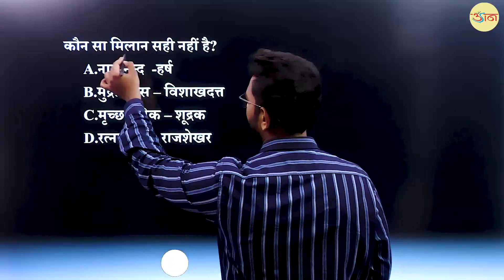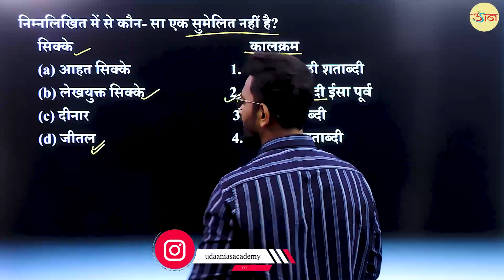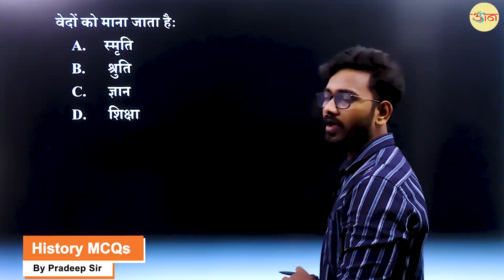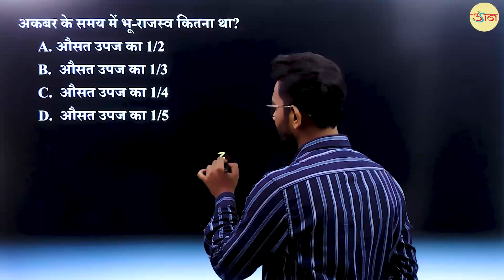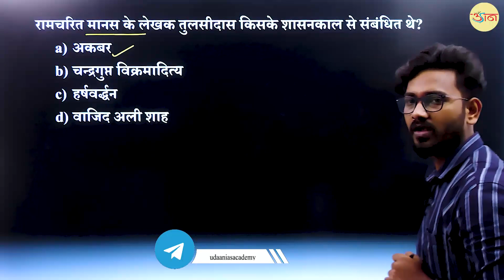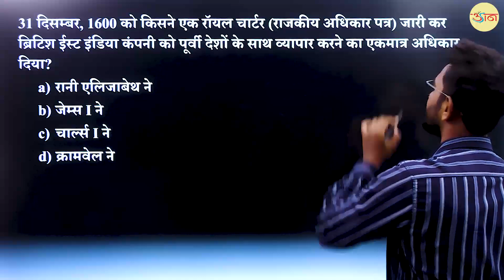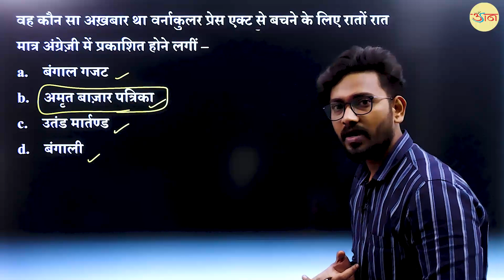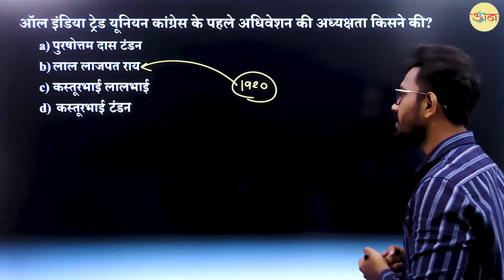भारत का इतिहास ||| MCQ'S ||| CGPSC, VYAPAM, S.I.